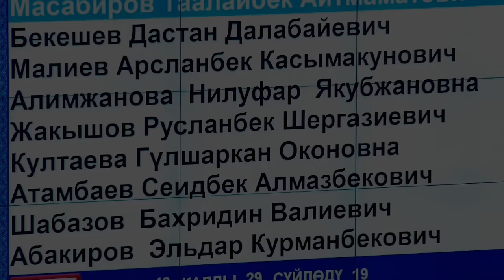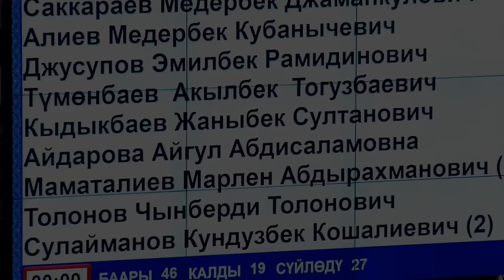СВЕТТИН ӨЧҮШҮ, Матраимовчу депуттар кайда?, Алданган ЖАРАНДАР// Парламенттин жыйыны 29.02.24